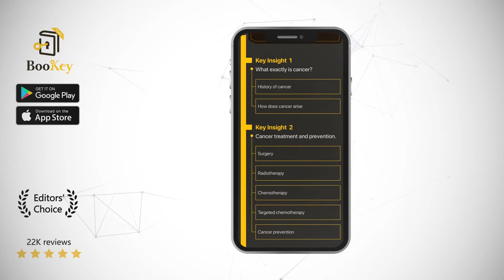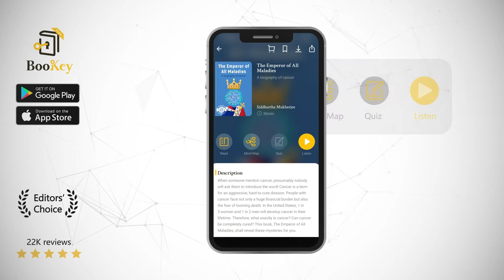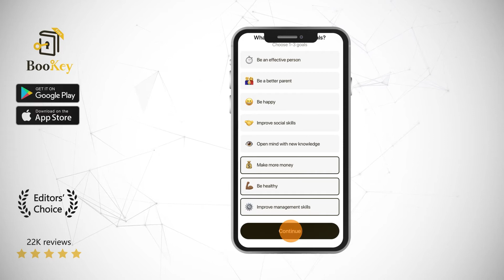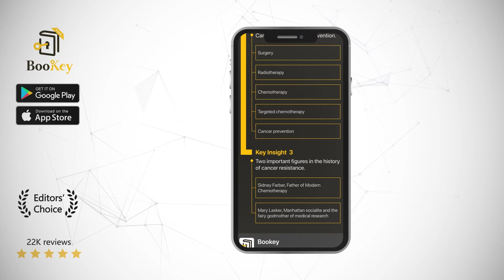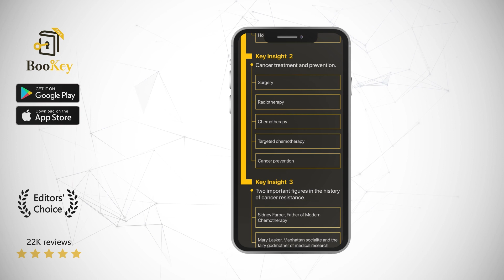The Emperor of All Maladies Book Summary By Siddhartha Mukherjee A Biography of Cancer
When someone mention cancer, presumably nobody will ask them to introduce the word! Cancer is a term for an aggressive, hard-to-cure disease. People with cancer face not only a huge financial burden but also the fear of looming death. In the United States, 1 in 3 women and 1 in 2 men will develop cancer in their lifetime. Therefore, what exactly is cancer? Can cancer be completely cured? This book, The Emperor of All Maladies, shall reveal these mysteries for you.

The author, Siddhartha Mukherjee, is an Indian-American physician and writer, a cancer specialist at Columbia University Medical Center, and an associate professor at Columbia University School of Medicine. He once had a patient with severe abdominal cancer, and at some point in treatment, the patient told the author: "Well, I’m willing to go on, but in order to go on I need to know what it is I’m battling." To answer this question, the author spent 6 years studying historical events, scientific literatures, patient interviews and various other materials. Before he knew it, he found himself writing a book.